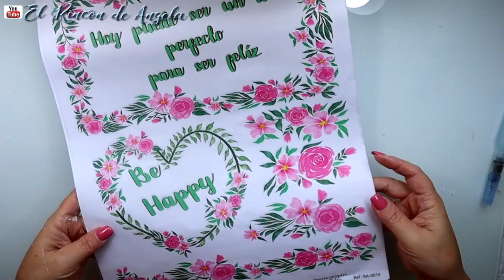Caja de zapatos reciclada con decoupage 💥 MUY FACIL💥 Diy manualidades 💥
MANUALIDADES**  Caja de zapatos reciclada con decoupage 💥 MUY FACIL💥 Diy manualidades Una caja de zapatos es algo que me encanta reciclar. Y a ti?
* Pintura acrilica lila y blanca